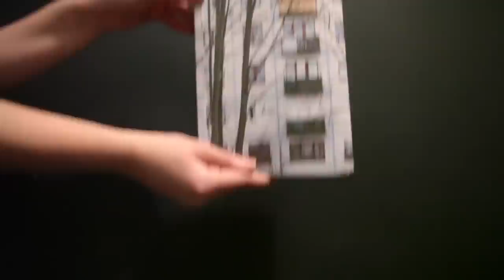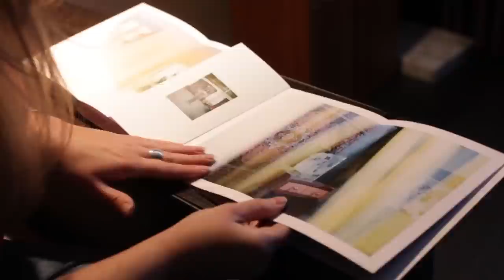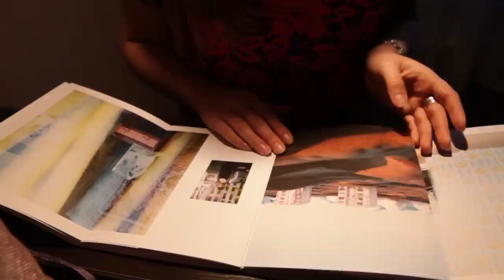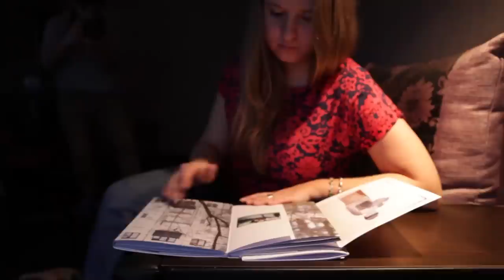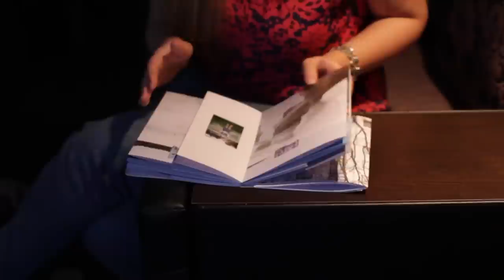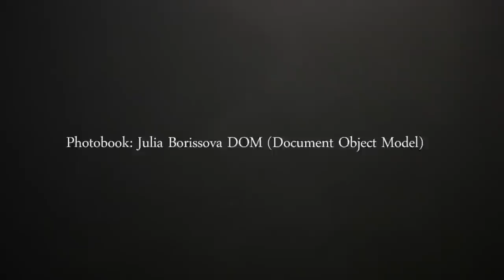Expert Photobook Review - Julia Borissova - DOM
Expert Photobook Review

book: "DOM", Julia Borissova
expert: realtor, Tatyana Anokhina